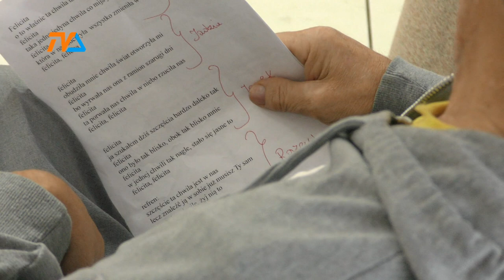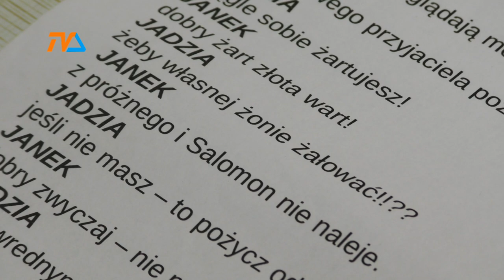Przygotowania do Animacji teatralnych DPS Kalina |TVSUWAŁKI